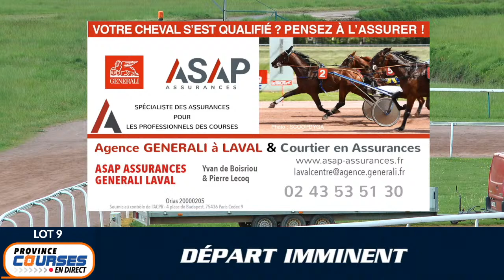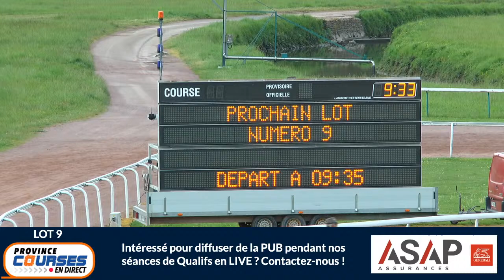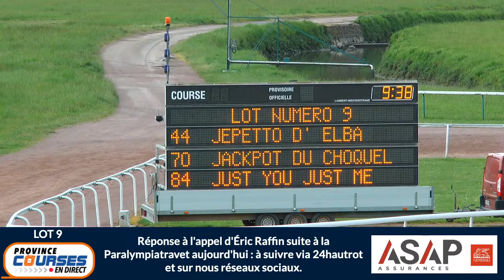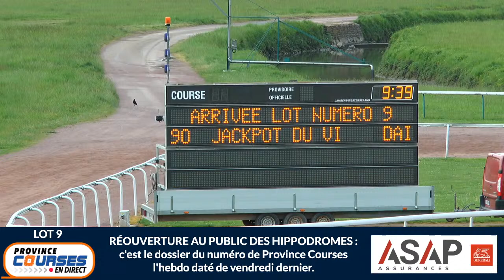Qualifications Lot 09 - Caen 12 05 2021